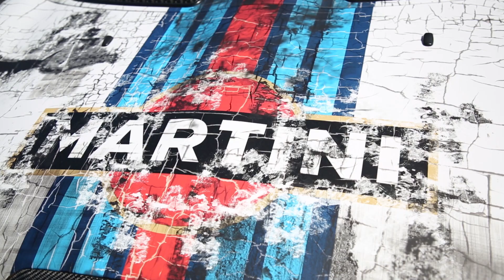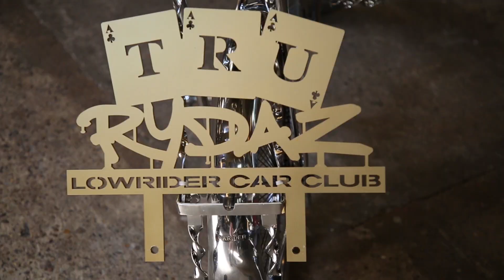Modified Nationals 2019 - An Old Show With New Tricks!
Modified Nationals 2019!

A great show this year, a huge amount of diversity between both cars and attendees! This film is a snippet of what was on show,  a great atmosphere, and the new venue felt much more fit for its purpose. Roll on next year!

What would you like to see in our next video?!

Lost Shots Photography